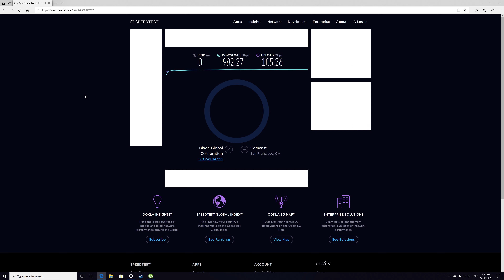Speed Test Fast